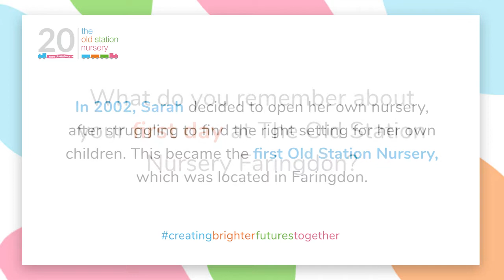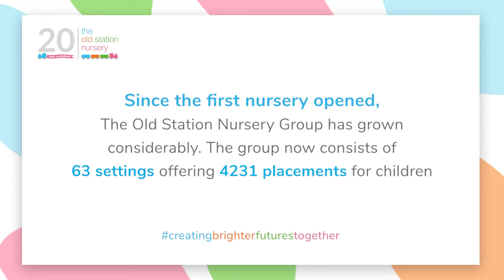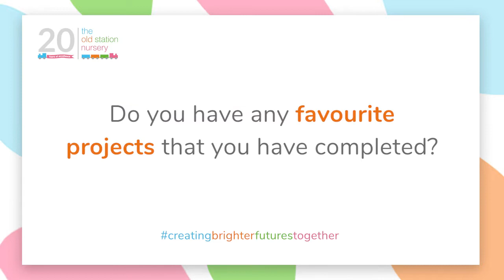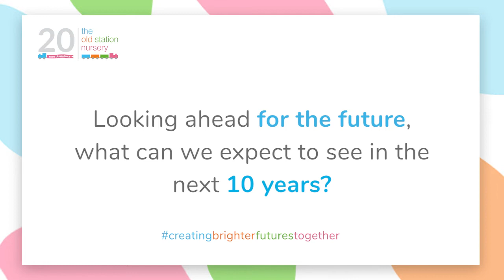CEO Spotlight | Celebrating 20 years with Sarah Steel 🎂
In today's video, we sit down with our CEO Sarah Steel, to celebrate the 20th anniversary of The Old Station Nursery Group!

Make sure you visit our special Birthday page on our

0:00 Introduction
0:31 What do you remember about your first day?
0:58 Some of the challenges faced when opening the first nursery
1:25 The importance of Our People
2:12 How much has the Early Years Sector changed?
2:46 A memorable personal achievement
3:19 Favourite project?
3:42 The groups greatest achievements over the past 20 years
4:12 How will Sarah be celebrating the 20th anniversary
4:28 What can we expect in the next 10 years?
4:57 Special thanks to Our People and Our Families
Who we are:
The Old Station Nursery Group was established in 2002 when we opened our very first nursery. Since then, the company has grown steadily, creating a similar feeling and ethos in each setting while nourishing each nursery’s unique strengths. The group now comprises of a number of exceptional nurseries across the UK.

Learn more about The Old Station Nursery Group via our